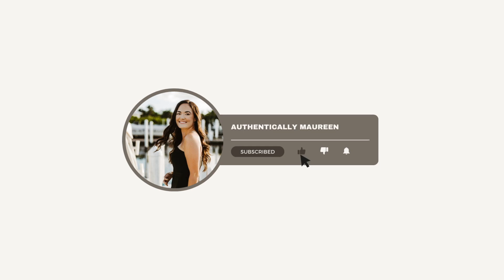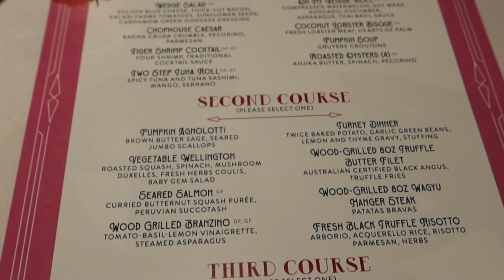THANKSGIVING VLOG | How I spent my Thanksgiving | Authentically Maureen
Today’s video is from my Thanksgiving Day. I hope you all enjoyed time with family and friends!
*My dogs’ Amazon Storefront
 * I do make a commission from this link

Editing: iMovie
I am Maureen and I make lifestyle videos on Sanibel Island. Follow along for lifestyle, travel, fashion and faith-based content.